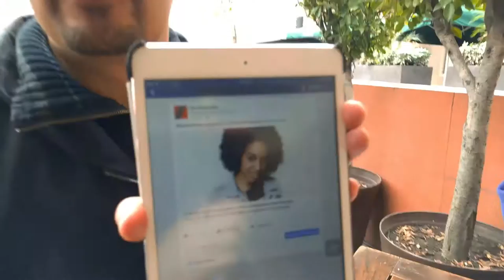Behind the Mics - T03E022 (27 de Abril de 2016)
Pre y Post show del episodio 22 de la tercera temporada de D-Strip-Ando con lo que no se vio y en donde hablamos de pánico escénico, maniquíes con panza (pero sin huevos) y recetas de cocina de la abuela Ewook.